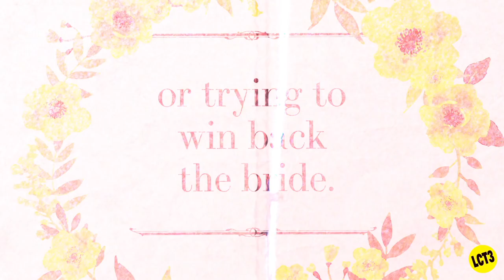LCT3's AT THE WEDDING Trailer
Save the date! You're invited to the best day of somebody else's life. But what if also it's the worst day of yours? A comedy about a heartbroken lesbian at her ex's wedding.
LCT3 returns this spring with the world premiere of Bryna Turner's AT THE WEDDING, directed by Jenna Worsham. Running March 5 - April 17 at the Claire Tow Theater.